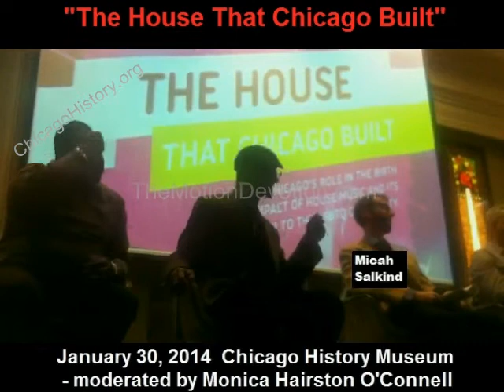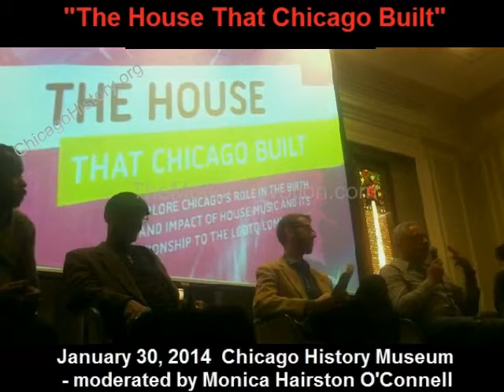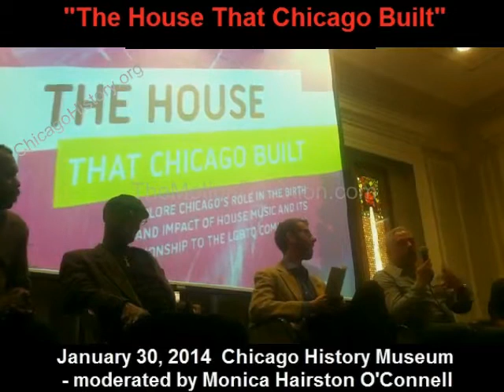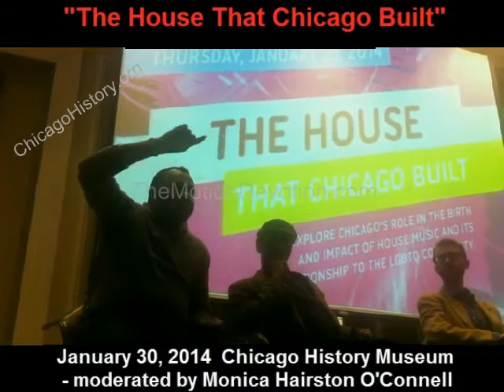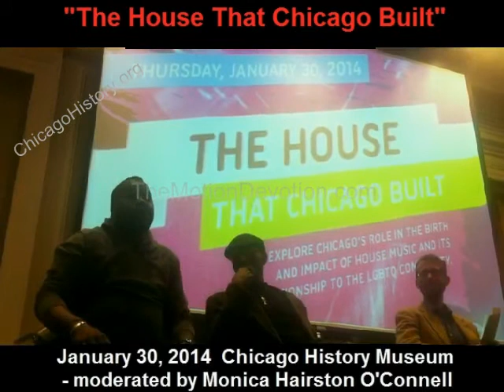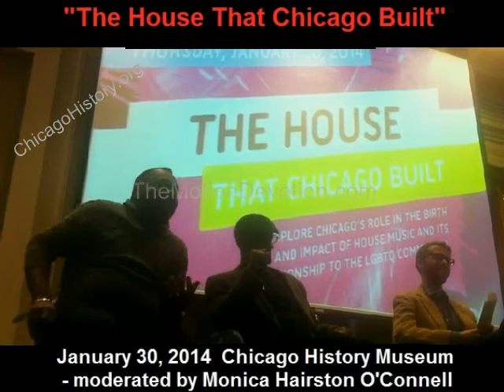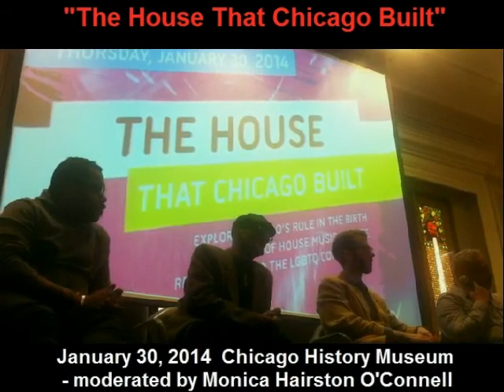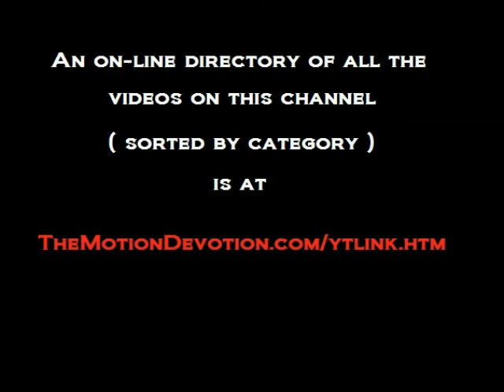The History of HOUSE MUSIC at the CHICAGO HISTORY MUSEUM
REST IN PEACE : Frankie Knuckles

This video was recorded on January 30, 2014 at the Chicago History Museum's presentation of "The House That Chicago Built" sub-titled "Explore Chicago's role in the birth and impact of House Music and its relationship to the LGBTQ community". ( LGBTQ stands for lesbian, gay, bisexual, transgender & questioning.

The panel members were:

Monica Hairston O'Connell - panel moderator and Executive Director of Columbia College's Center for Black Music Research

Robert Williams - founder of the original Warehouse nightclub on Jefferson Street in Chicago

Alan King - one of Chicago's original house music DJs and an early member of the legendary DJ crew "The Chosen Few"

Derrick Carter - a house music producer and DJ from Chicago

IMPORTANT ALERT:

Yo haters... DON'T YOU DARE bash gay people (verbally or physically) and then listen to or dance to House Music ! That's a huge contradiction, you dig? Straight people were always welcome at the Warehouse so return the favor.

NOTE: At 9pm on January 17, 2016 at Chicago's METRO & the adjoining SMARTBAR - "For Frankie! - a Benefit for the Frankie Knuckles Foundation" featuring David Morales, Louie Vega, Terry Hunter, Derrick Carter, Rochelle Fleming, Adeva, Michael Serafini and Garrett David.

"5 Magazine" in Chicago has published a special commemorative edition with cover-to-cover content about Frankie Knuckles. It's available in print and digital formats.

Please SIGN this petition to have Frankie Knuckles' picture on the cover of Rolling Stone magazine.

Here's a hearty SHOUT-OUT to the Chicago Reader who had Frankie on their cover immediately after his passing. Check out this tribute piece by their staff writers Miles Raymer & Tal Rosenberg.

And these are very interesting articles about Frankie Knuckles' record collection.

TheMotionDevotion
MISSION STATEMENT: Educate, Entertain, Inspire